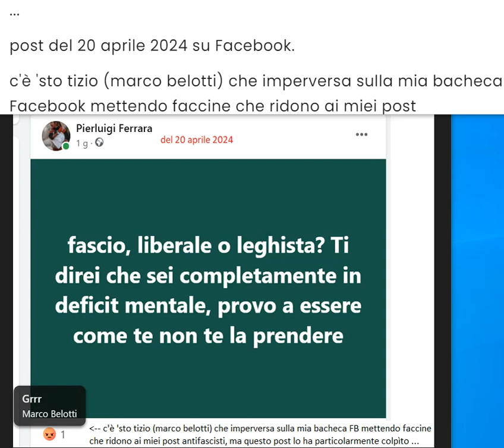faccine che ridono ai miei post antifascisti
testo del video(circa): tizio mette faccine che ridono ai miei post antifascisti